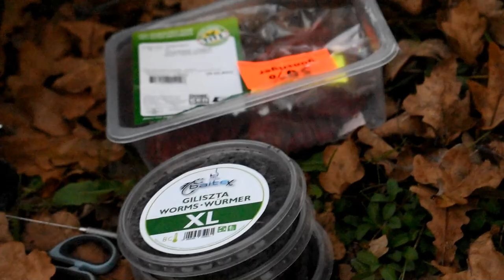Wallerangeln im Herbst mit Würmer und Leber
Nachdem ein Kurzansitz erfolglos war, haben wir es ein paar Tage später nochmals versucht einen Waller zu fangen. Unser Gewässer war ein Vereinssee wo wir verschiedenste Köder ausprobiert haben. Ob wir etwas gefangen haben, seht ihr im folgenden Video.